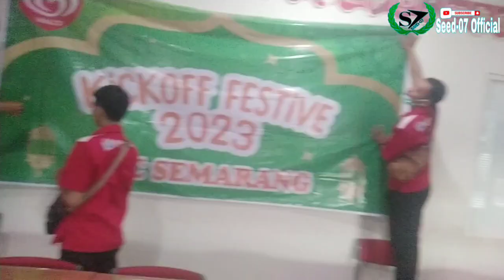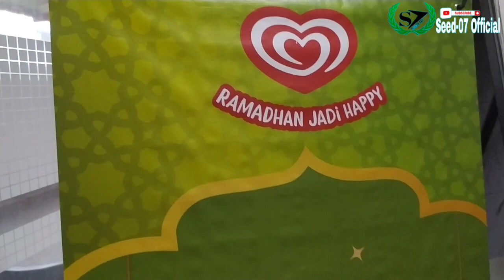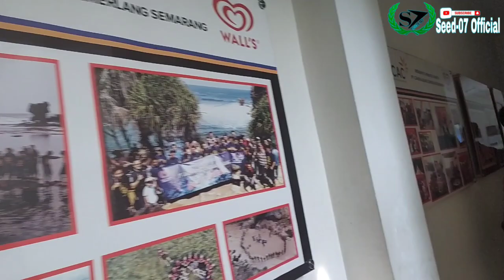Menyambut Bulan Suci Ramadhan Bareng Ice Cream Walls Indonesia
Hallo Gaes untuk Vidio kali ini kita bareng ice cream walls lagi ya, dalam acara Tumpengan Menyambut Festive 2023 semoga kedepan lebih baik lagi